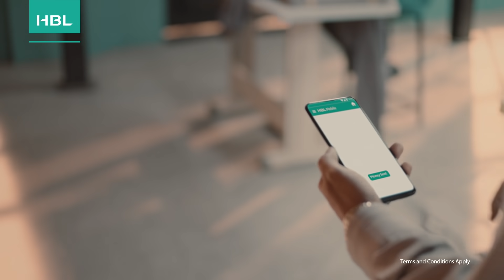HBL Freedom Account